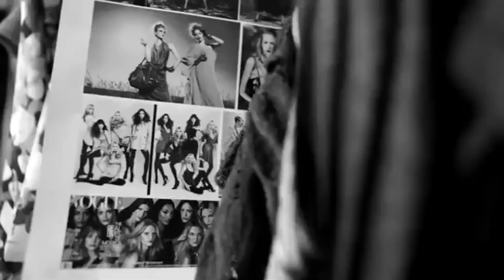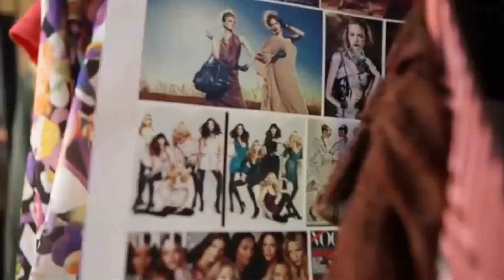120405 SNSD - Lotte Department CF : Teaser + 20 + 60 + BTS